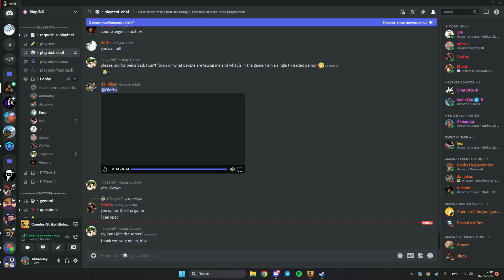GameINK Neutron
0:00 T Side
22:23 CT Side